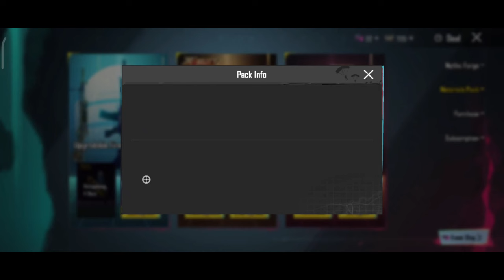Lizard Roar M416 Crate Opening | Punky Crate | Blood Tooth Vector | Fastest Crate Opening ever bgmi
Lizard Roar M416  | Punky Crate
Fastest Crate Opening ever in bgmi

MY Device name 📱  MI 10T PRO

MY Device name📱  Apple iPhone X

MY Main PC Specs

➤ 🖥️ Processor  ➡️   Intel Core i5-10400F  CPU  4.30 GHz  4.30 GHz
➤♻️ Ram   ➡️  16GB
➤📁 SSD   ➡️  1TB
➤📂 HDD   ➡️  1TB
➤🎮 Graphic Card  ➡️ NVIDIA GTX 1650 4 GB GDDR6

Exciting 🎮: This suggests that the live stream is filled with engaging and thrilling content. It indicates that viewers can expect the stream to be enjoyable and entertaining.

BGMI 🔫: This acronym stands for Battlegrounds Mobile India, which is a popular battle royale game.

Live Stream 📺: This indicates that the content is being broadcast in real-time on a platform like YouTube, streaming service.

Epic 🚀: This word emphasizes that the stream will feature impressive and significant moments within the game. It suggests that viewers can anticipate remarkable gameplay or achievements.

Clutch Moments ⚡: Clutch moments in gaming typically refer to critical or intense situations where a player makes a crucial play or decision that can determine the outcome of the game. It suggests that the stream will showcase these intense and pivotal moments.

Overall, the title is inviting viewers to join a live stream of BGMI that promises to be exciting 🎉, filled with epic moments 🪂, and particularly featuring clutch moments where players make decisive plays 🏆.